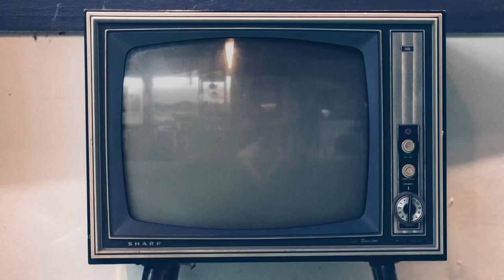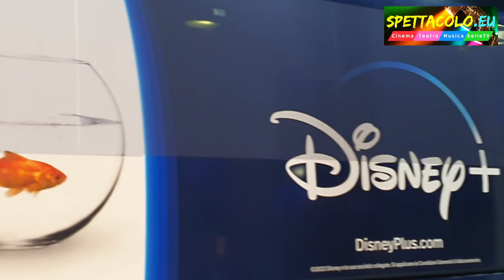Boris 4, intervista a Ninni Bruschetta: «Anche in India hanno capito lo smarmellamento»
Vi presentiamo la nostra video intervista a Ninni Bruschetta, che torna a vestire i panni del direttore della fotografia Duccio in "Boris 4", attesissima quarta stagione della serie cult, disponibile dal 26 ottobre 2022 su Disney+ dopo aver chiuso la Festa del Cinema di Roma.

Guarda anche tutte le altre video interviste al cast e ai creatori.

Sinossi: Dopo tre stagioni e un film, scritti e diretti da Mattia Torre, Giacomo Ciarrapico e Luca Vendruscolo, Boris torna sugli schermi per raccontare, ancora una volta, con un linguaggio satirico e fuori dagli schemi, il dietro le quinte del mondo del cinema e della televisione italiani. Sono passati più di dieci anni e tutto è cambiato. La morente tv generalista – con i suoi medici buoni e le paternali contro la droga – è ancora più morente e perfino René e i suoi amici ora lavorano per una Piattaforma globale. La serie che René deve girare stavolta è Vita di Gesù, da un’idea di Stanis La Rochelle. Che non solo vestirà i panni del protagonista, notoriamente morto a 33 anni quando lui ne ha 50, ma anche quelli di produttore, con la sua SNIP (So Not Italian Production). Stanis l’ha fondata con Corinna, che da qualche anno è anche sua moglie. La scrittura di Vita di Gesù è stata affidata ai soliti tre sceneggiatori. Coproduttore e organizzatore è Lopez, che, in pensione dalla Rete, si è reinventato produttore con la sua QQQ (Qualità, Qualità, Qualità). L’occasione da non lasciarsi sfuggire è che la Piattaforma europea più importante sta seriamente prendendo in considerazione il progetto ma, prima del via libera definitivo, serve l’approvazione delle sceneggiature (il “lock”) da parte dell’Algoritmo. Tutto sembra procedere bene ma cosa comporterà lavorare sotto questo nuovo padrone? René saprà approfittare della nuova occasione per girare una serie finalmente di qualità, ma soprattutto i nostri sapranno adattarsi al mondo che è cambiato così rapidamente?